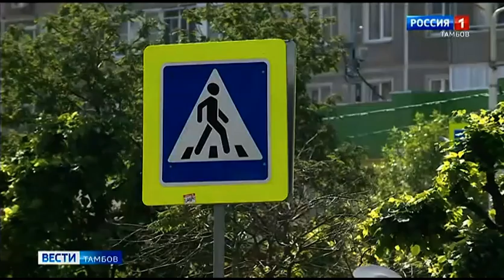Вести. Тамбов. Выпуск от 01 сентября 2023 года в 14:30